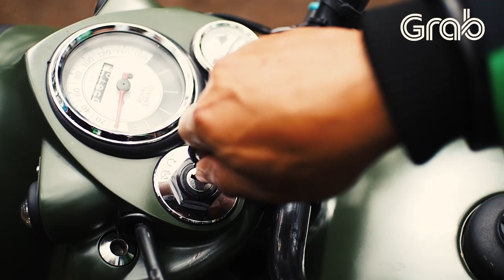[Bandung] Mantapnya 1st Jambore Royal Enfield di Cikole Lembang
Rasakan perjalanan juara bersama Juara Aman, Juara Cepat dan Juara Handal di Kota Bandung.

Grab bekerjasama dengan Komunitas Royal Enfield dalam acara 1st Jambore Royal Enfield di Cikole, Lembang.

Para Bikers dari Komunitas Royal Enfield sangat antusias melakukan konvoi dari Ciater menuju Cikole,Lembang. Mereka sangat bangga melakukan touring dengan menggunakan Jaket JUARA KOTA.

Bagaimana ingin jalan bersama mereka?
Bersiaplah! Rasakan perjalanan Juara, sekarang!